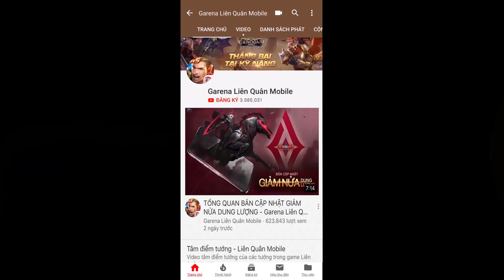Cách nhận nhanh nhất trang phục hot Violet Vợ người ta - Garena Liên Quân Mobile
❗️Sự kiện Đám Cưới Vợ Người Ta - Từ 18/10❗️

🔥 Nhận ngay trang phục bậc SS siêu hot Violet Vợ người ta với hiệu ứng TUYỆT ĐẸP cùng RẤT NHIỀU tướng và trang phục siêu hot khác khi tham gia sự kiện Đám cưới Vợ người ta

😍 Đừng quên đổi 2 lượt chơi FREE nếu bạn đã sở hữu 2 Hoa Cưới trước đó, cùng chọn bóng cho Violet bắn phá trong Đám cưới thôi!!!